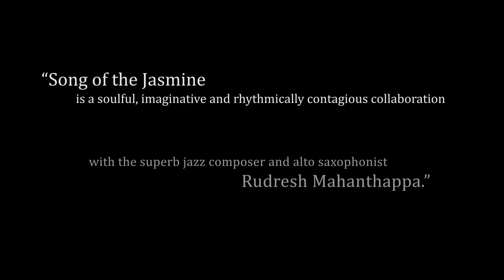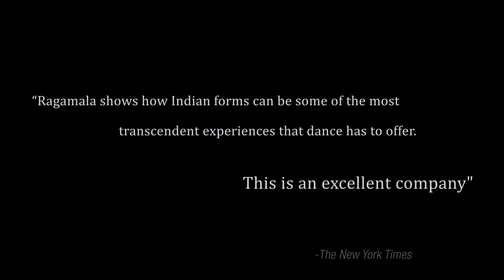Ragamala Dance Company - Song of the Jasmine Promo